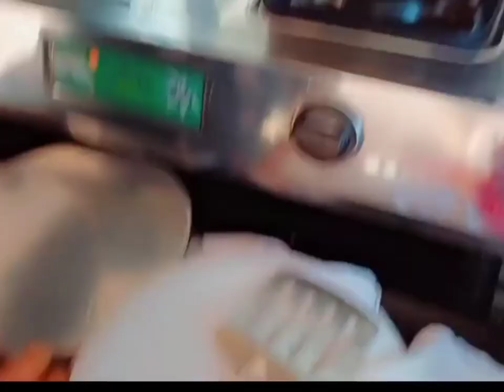આજે અમે ગુલાબ નો છોડ વાવ્યા 🌷🥀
Vlog-38🥰
Parsiya family 🥰